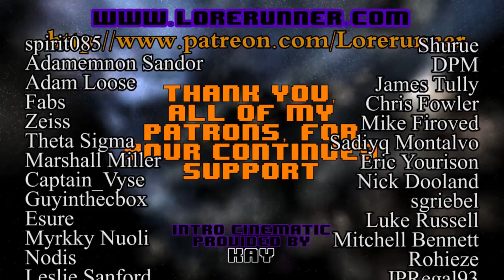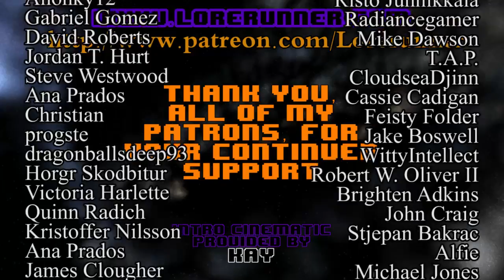Babylon 5 Ruminations S5E15: Darkness Ascending